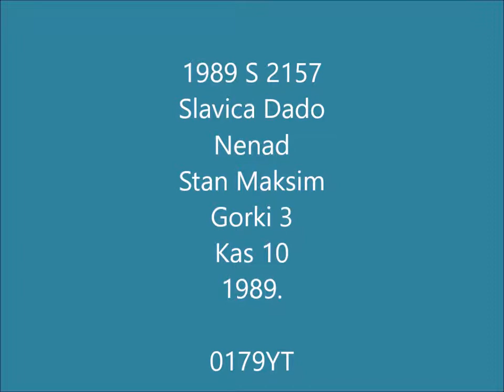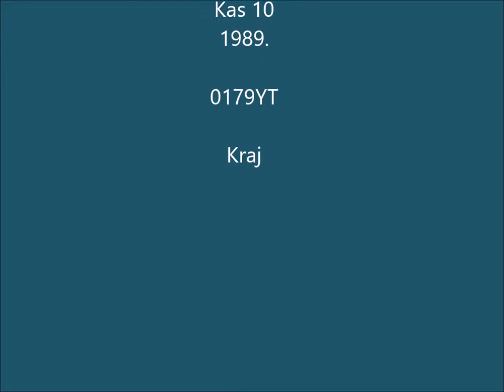1989 S 2157 Slavica Dado Nenad stan Maksim Gorki 3 Kas 10 1989. 0179YT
1989 S 2157 Slavica Dado Nenad stan Maksim Gorki 3 Kas 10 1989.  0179YT